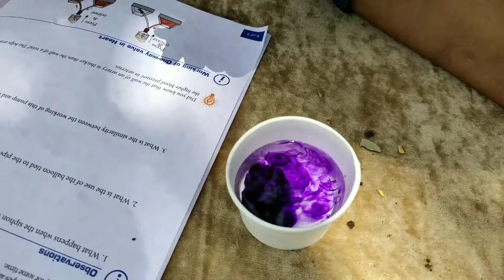Hands on Activities@ Gurukul Elite Learning Program ELP Summer Camp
Are you in search of a Holistic Education System for your child that ensures an all round development? If yes,

*Gurukul Elite Learning Program(ELP)* is inviting applications for Summer Camp 2020.

Join the group for more updates.

India's best Summer Camp,

- Gurukul ELP (Why 365 days? Why not just 36 days?) is a "Revolutionary Next Generation Education System for Smart-Era Children".

- Children Complete entire year syllabus of biology, physics, chemistry, geography and Math with Applied Learning while having loads of fun

- Spritual experiences in Gurukul ELP are life transformational

Details:-
• *Yoga*
   - Asana
   - Pranayama
   - Meditation

• *Ayurveda Basics*
   - Vata, Pitta, Kapha identification
   - Introduction to Panchamaha bhootas
   - Sanskrit
   - Enjoying the mother nature

• *Applied Learning*
• Hands on Lab Activities
   - Mathematics Lab
   - Biology Lab
   - Physics Lab
   - Chemistry Lab

• *Career Guidance* &
   Orientations by industry experts on
   - Artificial Intelligence,
   - 3D Printing, Robotics
   - Drone Technology
   - Health Care Industry
   - World of Economics
   - Other Emerging Technologies.

•  *Life Skills & Self Management*
   - Vision
   - Leadership
   - Responsibility
   - Creating Self Image

• *Adventure & Fun Activities*
   - Trekking
   - Rock climbing
   - Karate
   - Fun games
   - Washing clothes
   - Cooking
   - Camp Fire
   - Rain Dance
   - Many Other

Key learnings include:
• Speed Reading Technique
• Permanent Memory Technique(Vedic)

Children from across the country, different languages & cultures to be part of the camp. All together a great time, a wonderful & memorable experience of life.

Important Dates :

*1. Elite Learning Program* Batch 1
(Above 70% scoring children)
(Why 365 days ?  Why not just 36 days?)
7th - 10th grades
April 26 - May 31 (5 weeks)

2. Elite Learning Program (batch 2)
 7th - 10th grades
 May 3 - May 31 (4 weeks)

3. Hands on Activities
7th - 10th grades
May 10 - May 31 (3 weeks)

4.Young Childrens Camp
(Age 8 - 12 yrs) (2 weeks/1 week)
May 17 & 24 - May 31

*Eligibility : Screening Test & Interview* (Only for ELP)
(Note - ELP is only for above 70% scoring children)

Prior registration is required for other camps.

Limited Seats Capacity.

Contact Address : 336, Dwarakapuri Colony, Panjagutta, Hyderabad - 500082

*Please forward, definitely beneficial for every child*